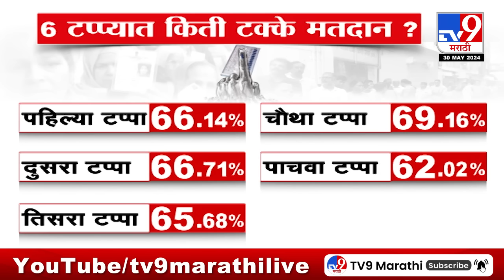tv9 Marathi Special Report | देशात, महाराष्ट्रात 4 जूनला काय होणार? | Loksabha Election Result 2024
tv9 Marathi Special Report | देशात, महाराष्ट्रात 4 जूनला काय होणार?